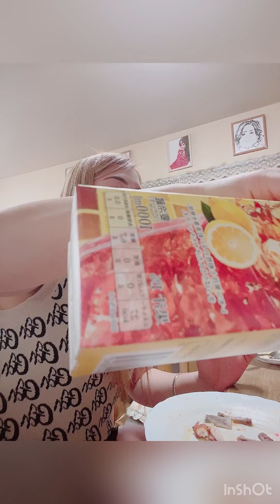Grabe tawa ni kimpot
Tawa ng tawa si kimpot